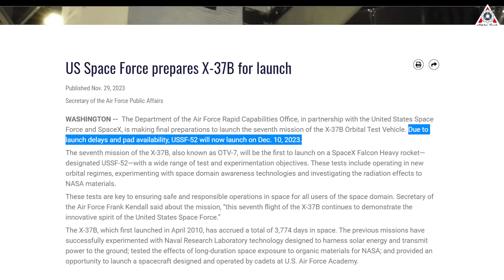Great news for SpaceX Falcon Heavy, X-37B on top of FH. NASA did not expect this...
Sources of image & video:
When you think of the monster in the aerospace industry, what comes to your mind?
Well, surely, it's SpaceX's colossal Starship rocket.
However, before Starship was born, the world only paid attention to one monster that shook the space industry nearly 5 years ago, SpaceX's Falcon Heavy.
And in just a few days, we will witness another spectacular performance from it, marking the fifth launch and the final one of 2023.
But, what's particularly noteworthy here is that this launch is the first time Falcon Heavy undertakes a crucial mission with the payload being the U.S. military's X-37B spaceplane carrying numerous classified experiments and other essential tests for NASA.
To learn more about this! Come on today's episode of Alpha Tech!